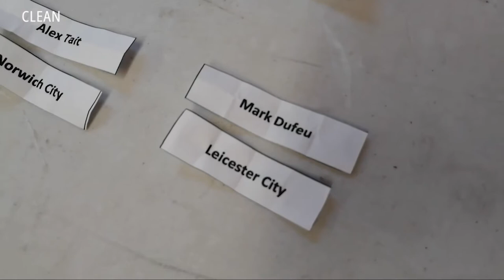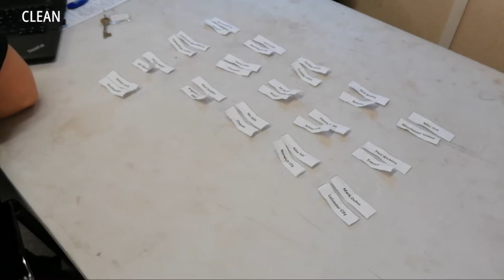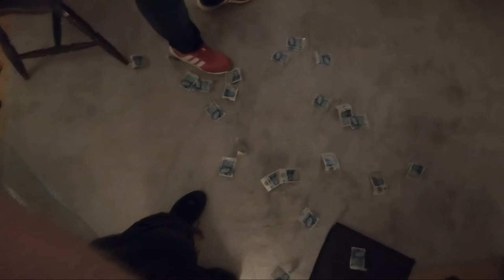2019/20 Sweepstake Draw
Very poorly produced VT of our sweepstake draw that took place in Eastbourne